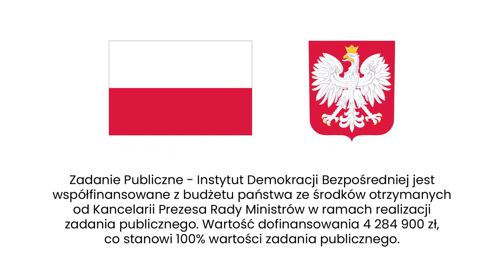Wałachowski: Żeby sensownie podejmować decyzje, trzeba tworzyć mechanizmy współdecydowania.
Chociaż w teorii w Polsce istnieje decentralizacja, to praktyka pokazuje, że żyjemy w kraju mocno scentralizowanym. Nie tylko samorządy mają małą możliwość decydowania o sobie, ale też najważniejsze ośrodki akademickie i kulturalne znajdują się w największych miastach, a wiele karier można rozwijać jedynie w Warszawie, chociażby te powiązane z administracją państwową. Skoro funkcjonujemy tak od lat – czy my właściwie potrzebujemy decentralizacji? Agata Kempa pyta Karola Wałachowskiego.

👤 KAROL WAŁACHOWSKI 👤
Karol Wałachowski: krakus z wyboru, ekonomista UEK, dyrektor programowy Krakowa dla Mieszkańców